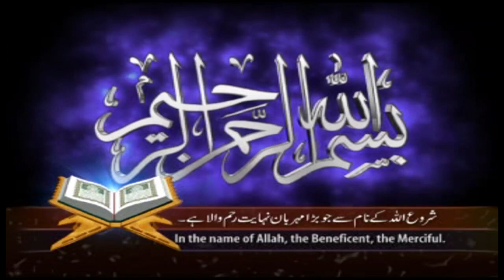Jalsa Bail Karah 29 May 2022 - Jalsa Karah Tayari Jhamra Kallar Kahar Chakwal by Saraiki Chakwal